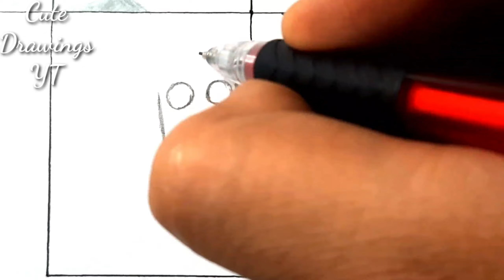Drawing All Monsters Cartoon VS Realistic | Garten Of banban 2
Garten of banban 2 monsters cartoon vs realistic.

0:00 Garten Of banban green Monster cartoon vs realistic.
1:20 Garten Of Banban Blue Monster cartoon vs Realistic.
2:36 Garten Of Banban Red Monster cartoon vs Realistic.
3:56 Garten Of Banban White Monster Cartoon vs Realistic.
5:24 Garten Of Banban Orange Monster Cartoon vs Realistic.
6:49 Garten Of Banban Bird Monster Cartoon vs Realistic.

🎨 Material & Tools 🎨

A Normal Sketch book
TochCool Markers
Fabric Castle Pencil Colors
0.3 Sakura Artist pen